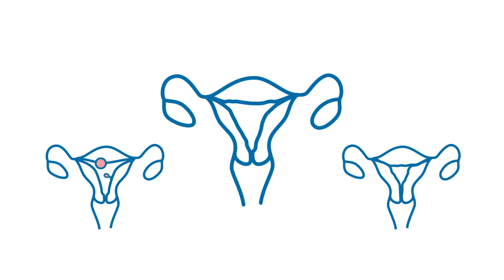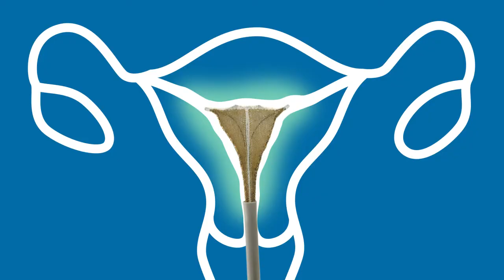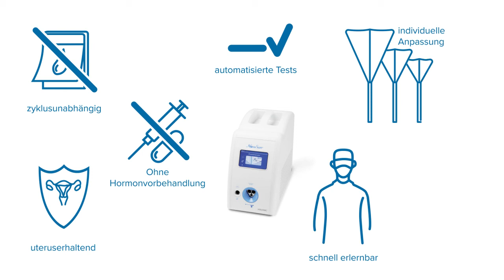NovaSure® – Impedanz-gesteuerte Endometriumablation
Die Goldnetz-Methode NovaSure® ist ein modernes und schnelles Ablationsverfahren zur Behandlung der Menorrhagie. Mittels Hochfrequenzenergie wird die Gebärmutterschleimhaut verödet, sodass sie sich während des Zyklus nicht mehr aufbauen kann. Eine bipolare Netzelektrode kontrolliert während der Ablation kontinuierlich den Gewebewiderstand und schaltet bei Erreichen von 50 Ohm oder einer Anwendungszeit von 2 Minuten ab. Impedanzsteuerung und eine auf die Uterusgröße anpassbare Netzelektrode erlauben eine kontrollierte Ablationstiefe, unabhängig von der Dicke des Endometriums.1,2